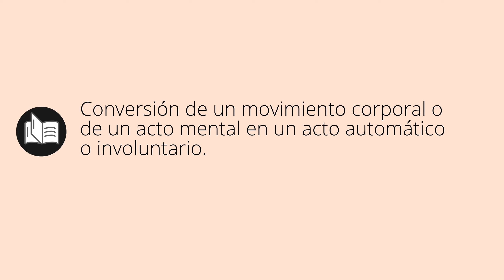Que significa AUTOMATIZACIONES • automatizaciones SIGNIFICADO • automatizaciones DEFINICIÓN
Que significa automatizaciones en español. Cual es el significado y definicion de automatizaciones. que es automatizaciones. automatizaciones definiicon en español. Todos los significados y definiciones del diccionario español.

Diccionario de la RAE (Kindle):
Diccionario de la RAE (Tapa dura):
Diccionario de primaria VOX:
Diccionario Esencial de la Lengua Española:
Diccionario Cambridge Español - Inglés: